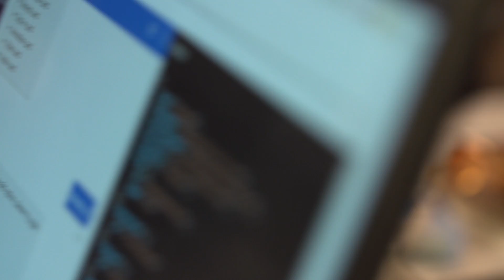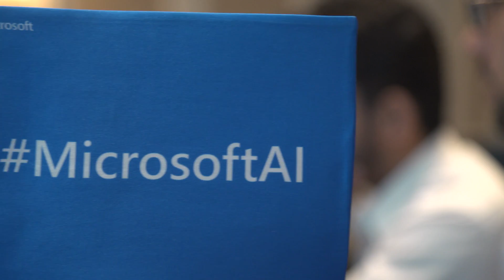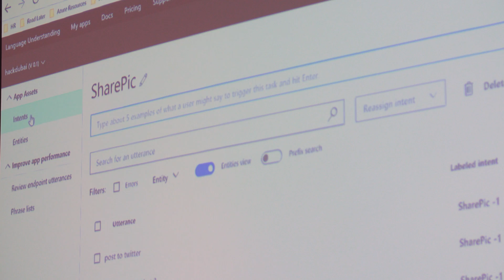Microsoft UAE Artificial Intelligence Hackfest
Microsoft UAE Artificial Intelligence Hackfest took place in Dubai on Feb 25-28, 2018 where several entities from public and private sectors attended to work with Microsoft's top engineers and data scientists to create solutions for real life business challenges using Microsoft AI Cognitive Services and Machine Learning